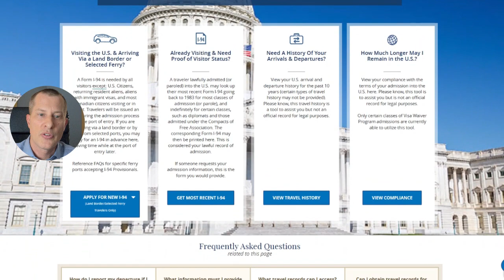3 Things to Avoid when Requesting a Green Card in the US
🔴 Hit LIKE and leave us a comment to bring relevant immigration news to you.

In this video, Attorney Marvin explains three things to do when filing for a green card inside the US.

📲Call us to Schedule your case evaluation: 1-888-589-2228
📲Phone and Video appointments available in ALL 50 States

Marvin Law Office, PC
Office: 2522 Woodmeadow Dr. SE, Ste B, Grand Rapids, MI 49546